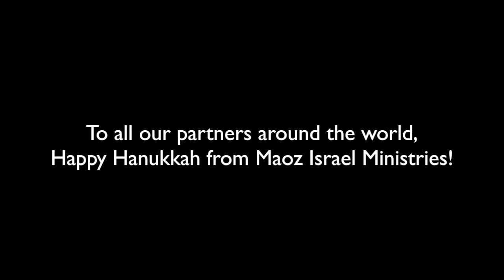Sufganiyot - Hanukkah Donuts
Why do we eat Sufganiyot on Hanukkah? What kinds are there?

Everything you wanted to know about the sufganiya and more... right from the Pnina Pie bakery in Israel!